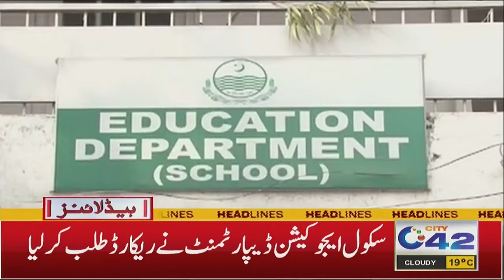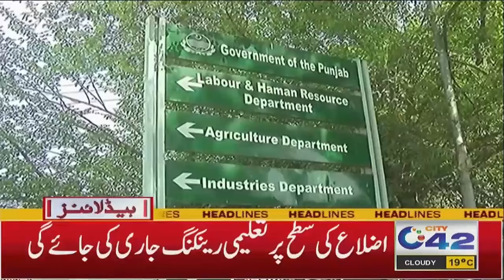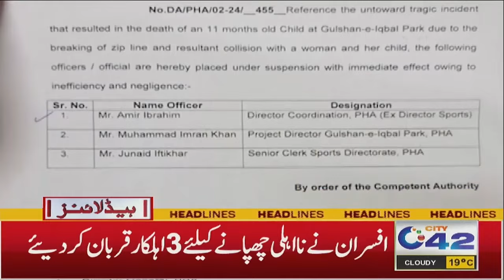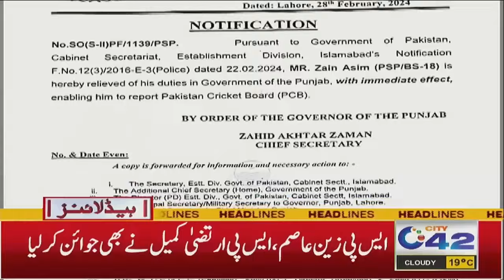2AM News Headlines | 1 March 2024 | City 42